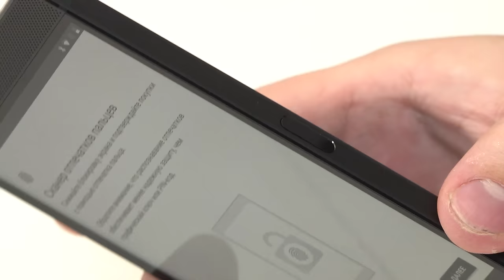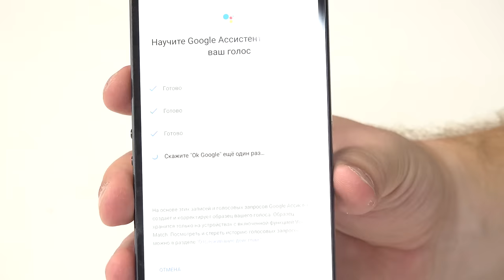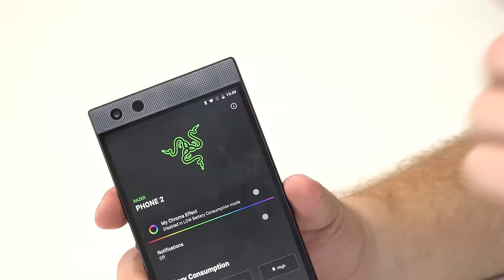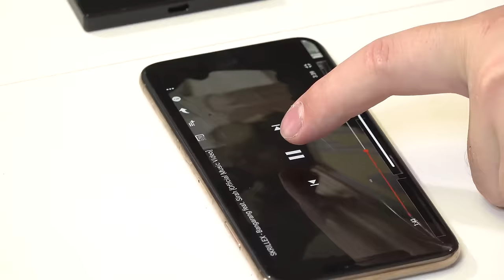Игровой Смартфон 120 ФПС! Razer phone 2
Распаковка нового игрового смартфона от razer - razer phone 2! Экран 120Гц, подсветка, стерео динамики - всё как надо!